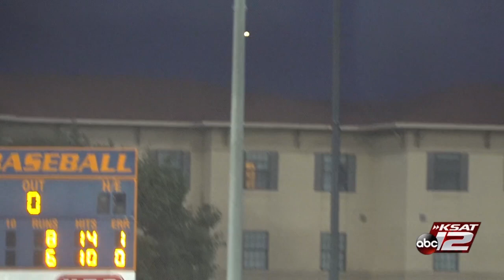UTSA Baseball walks off with dramatic 9-8 victory over Houston Christian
Trailing 8-6 in the bottom of the 9th and down to their final strike, Josh Killeen kickstarted a three-run rally with an RBI double and Matt King drew the game-winning bases-loaded walk to score Caleb Hill, as UTSA defeated Houston Christian 9-8 in walkoff fashion and improved to 31-10 on the season.